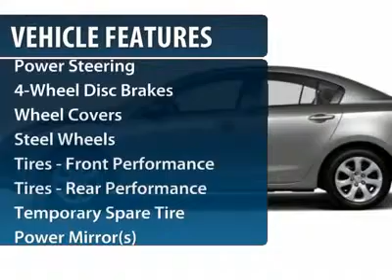2013 MAZDA MAZDA3 Egg Harbor Twp, NJ 3M13008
2013 MAZDA MAZDA3 Egg Harbor Twp, NJ
Stock# 3M13008
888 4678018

Looking for the right car? Today could be your lucky day. With 0 miles, this Liquid Silver Metallic, 2013 Mazda Mazda3 equipped with Automatic transmission could be yours. Request more information and set up a test drive right away.